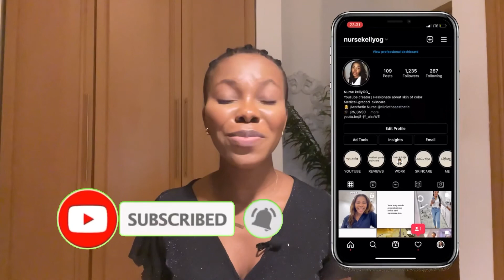How to understand your skin type as a black woman +Suited products and Tips.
Hey OG's ,
Here’s a video explaining how to understand your skintype as a blackwoman.

FAQ

I am Nurse kelly and a qualified registered Aesthetic Nurse in an aesthetic and dermatology setting . I work with some of the best dermatologist,medical aestheticians in Nigeria .

WORK EXPERIENCE ?
I have 3 years hands on experience with skin of color and I help people achieve their skin care goals.

LOCATION ?
lagos,nigeria

Xoxo 💋
- [ ] Kelly OG